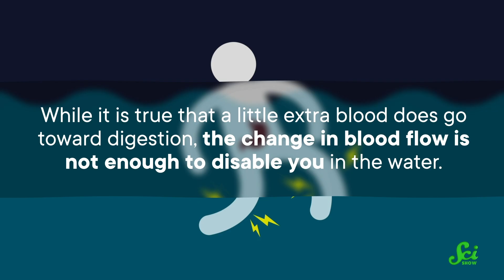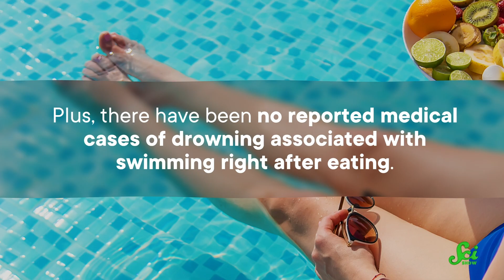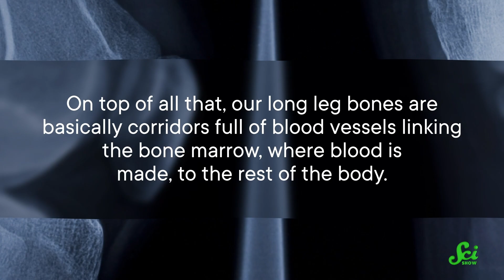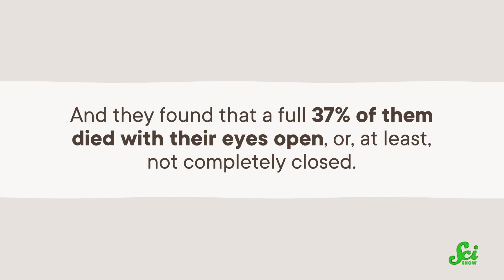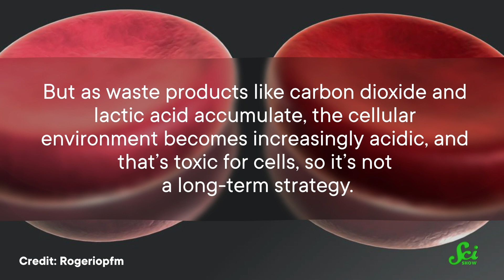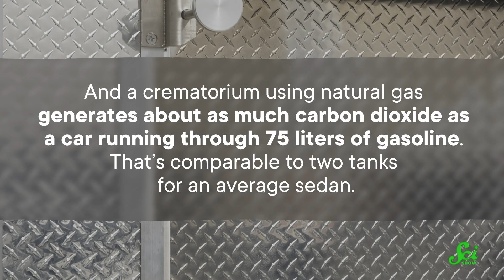5 Weird Things We Believe About Death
There’s a lot we just don’t know about death, but even among the things we think we do know, there are a lot of misconceptions. Here are 5 weird things we believe about death!